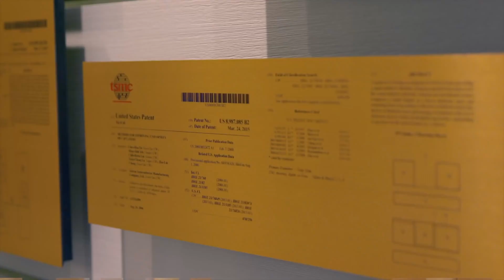Apple Swipes Left on Intel, TSMC Goes Even Smaller and More - Pass the Salt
Apple Swipes Left On Intel in this episode of Pass the Salt.

The first story up is LG debuting their 40% transparent, full resolution OLED display. While not really meant for consumer use, this is meant to aid businesses with their advertising. Next, credible rumors have begun swirling around that Apple swipes left on Intel. That is, the 2021 MacBooks will have processors based on Apple's upcoming A14 chip. This move would reduce Apple's reliance on Intel, and further tighten their grip on their hardware ecosystem across devices.

Finally, TSMC has announced that design and early development work has begun on their 2nm process. Furthermore, TSMC is predicting 5nm to gain further maturity this year. And their 3nm process reaching maturity by 2023. TSMC is years ahead, but how long will their luck hold? Companies are having design issues in the reduced space, so hopefully designs will exist to take advantage of the manufacturing process.

LG Display’s transparent OLED to debut at general elections:
Apple Aims to Sell Macs With Its Own Chips Starting in 2021:
TSMC Starts 2nm Process Development for Fast, Efficient Chips

Sophia's SHOP - Atsushi Kitajoh
A Woman -  Shoji Meguro